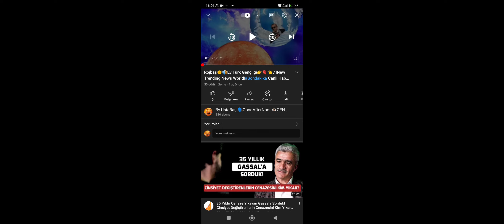SüleymanSoylu İntihar Etti! Soylu'nun Son Mektubu Sedat Peker'e ✍️ Ölümümden Sedat Peker Sorumludur